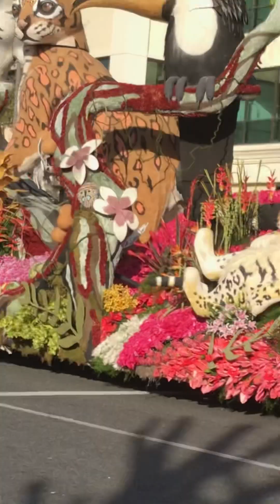Rose parade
Happy parade day!